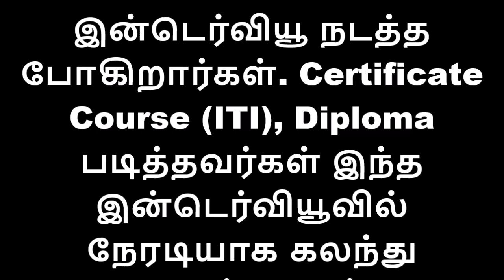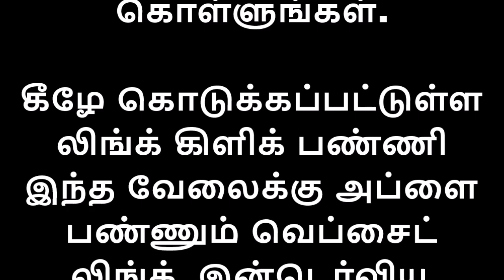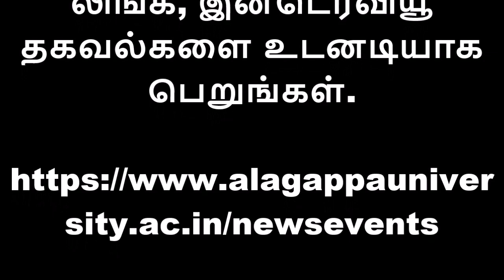தமிழக அரசின் கீழ் இயங்கும் பல்கலைக்கழகத்தில் நேரடி interview மூலம் வேலைவாய்ப்பு மிஸ் பண்ணிடாதீங்க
Alagappa University Recruitment for Technical Assistant Job posts